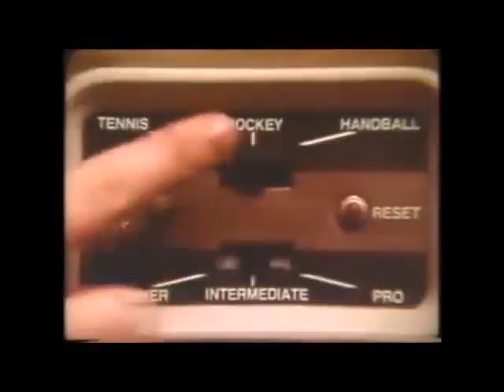Soap Star Joe - Segamaster (demo version)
Mick - guitar, vocals
Nigel - bass
Danielle - drums

Recorded at Megaphon Studios